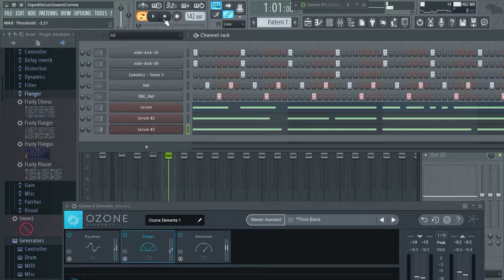pLAYING wITH tHE rECENTLY bOUGHT sERUM (rIDDIM)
Just playing with Serum VST.
Trying to make some riddim with some presets.
Ignore the repetitive loop.